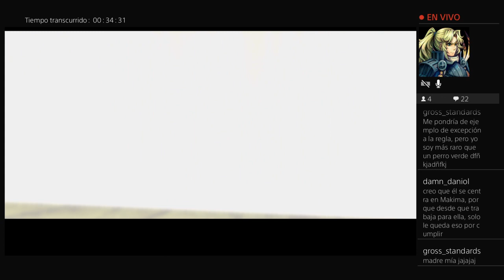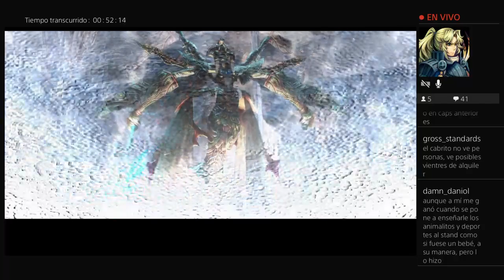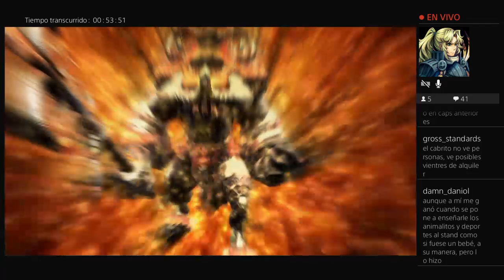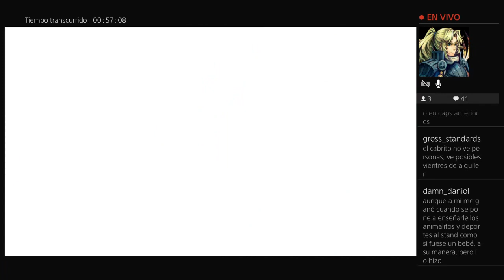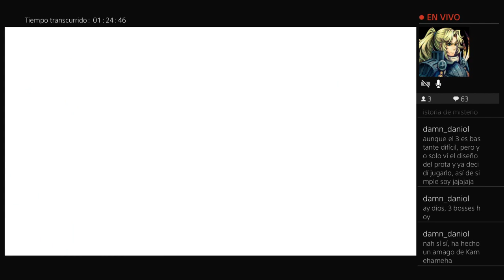Jugando a Final Fantasy XII (parte 13) - Triple Boss FÁCIL. Y nos queman el monte :(